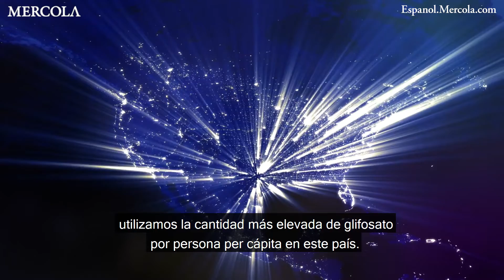La Dra. Stephanie Seneff habla de los riesgos del glifosato para la salud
Stephanie Seneff ha estudiado el glifosato durante años y se ha dedicado a determinar qué hace que este químico ubicuo sea tan tóxico.